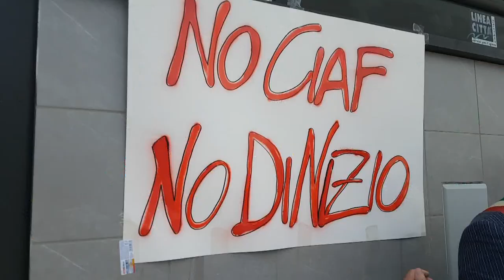Atessa. In duemila per dire no alle discariche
Ambientalisti, sindaci e cittadini, tutti uniti per dire no alle discariche di rifiuti speciali in Val di Sangro. Circa duemila i partecipanti coinvinti che la Val di Sangro debba restare un distretto industriale votato alla meccanica e non un polo di ricezione dei rifiuti da altre parti d'Italia